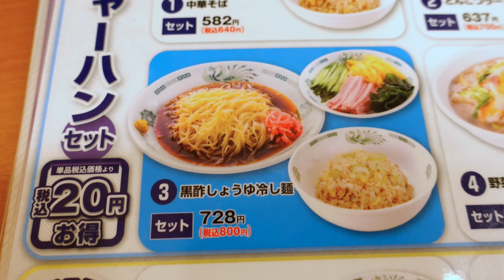日高屋 ⑥ 【期間限定】 黒酢しょうゆ冷し麺とミニチャーハンセットを食す ＃811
日高屋　北習志野駅前店にて期間限定の黒酢しょうゆ冷し麺を食べてきました。